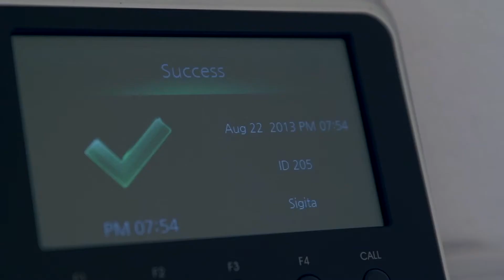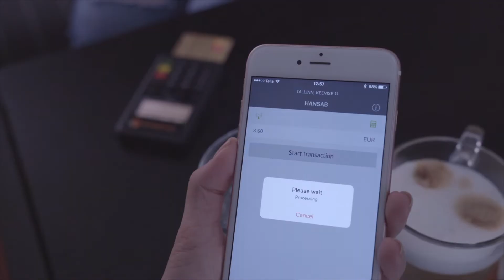Hansab Innovation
Hansab clip, sharing the vision for Hansab in the future, featuring the latest innovations.